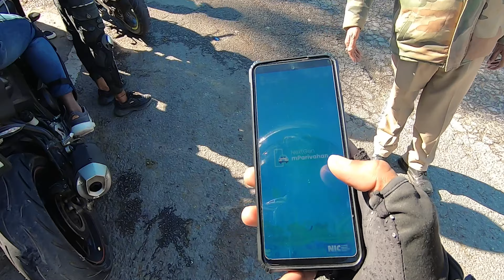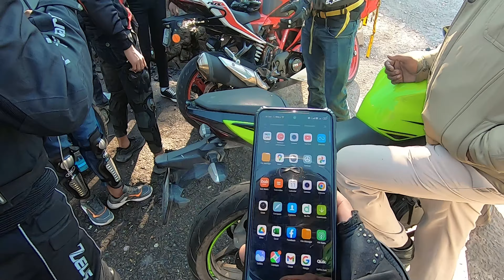Sunday Ride Pe Sari Bike Seize 🚨 किसी ने शिकायत कर दी 😭 Police vs Bikers 🚔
stopped by uttarakhand police for overspeeding on mountains
police stopped us
stopped by police
bike challan

keep supporting
keep loving
keep smiling

The DSG RacePro V2 motorcycle jacket is what you get when people love in a one-piece suit but look for a separately wearable alternative slim sport fit jacket. This motorcycle jacket means business and is technically on-par with comparable one-piece clothing. It comes including a first time in its class removable elbow sliders in India, fixed hard-shell shoulder and a speedhump you find on track-ready items. You can zip-up with the knee slider-equipped DSG RacePro riding trousers, or keep things practical by combining the motorcycle jacket with riding jeans. The jacket comes with a separately wearable sleeveless, thermal water resist quilted liner within, and when taken out, the DSG RacePro V2 is ready for warmer weather. DSG CE-level 2 protectors at the elbow, shoulders, back. The DSG Flex Level 2 divided chest inserts with Flexion technology – another first in India developed by DSG, come standard with every DSG RacePro V2 jacket; with the elbow and shoulder inserts receiving a boost in protective performance by our externally positioned protectors straight from MotoGP.

TVS Apache RR310 is a sports bike available at a starting price of Rs. 2,64,980 in India. It is available in only 1 variant and 3 colours. The TVS Apache RR310 is powered by 312.2cc BS6 engine which develops a power of 33.52 bhp and a torque of 27.3 Nm. With both front and rear disc brakes, TVS Apache RR310 comes up with anti-locking braking system. This Apache RR310 bike weighs 174 kg and has a fuel tank capacity of 11 liters.

TVS Motor Company has launched the 2021 Apache RR 310 in the Indian market. The latest iteration of the motorcycle packs several upgrades over the 2020 model. These include several standard revisions and optional accessories.

The list of standard upgrades includes a wave bite key that is claimed to deliver enhanced security and work as an in-hand adjuster for damping adjustments. The 2021 model also gets tweaks to the colour-TFT display that now includes an engine rev limit indicator, a day trip meter, an over-speed indicator, and store/display digital documents. The new model further benefits from a new race muffler that is claimed to revise the geometry for higher lean angles and a racier exhaust note.

The list of optional extras includes Dynamic Kit and Race Kit. The Dynamic Kit includes fully-adjustable KYM front forks and rear mono-shock, and an anti-rust brass coated drive chain. The Race Kit, on the other hand, revises the ergonomics for a sportier rider’s triangle through a race ergo handlebar, raised footrests, and knurled footpegs. Buyers can also enhance the styling of the motorcycle through the Race Replica graphics and red alloy wheels.

Buyers can customise the motorcycle and get the optional accessories installed from the factory through the Built To Order (BTO) platform. Interested buyers can use the TVS ARIVE app or visit the web configurator to buy and customise the Apache RR 310.

The styling cues remain unaltered and the 2021 Apache RR 310 continues to feature a twin-pod headlight at the front, a full-fairing design, step-up saddle, and a side-slung exhaust. The colour options include two choices – Racing Red and Titanium Black. The feature list retained from the 2020 model includes full-LED lighting, a Bluetooth-enabled colour TFT display, ride-by-wire throttle, four riding modes, and dual-channel ABS. The mechanical specifications continue to include the 312.2cc, single-cylinder, liquid-cooled engine that produces 33.5bhp at 9,700rpm and 27.3Nm of peak torque at 7,700rpm. The motor is linked to a six-speed gearbox.